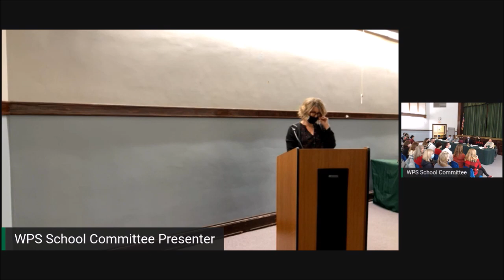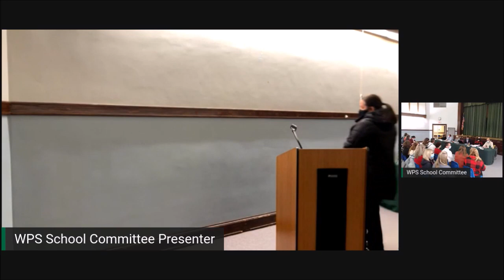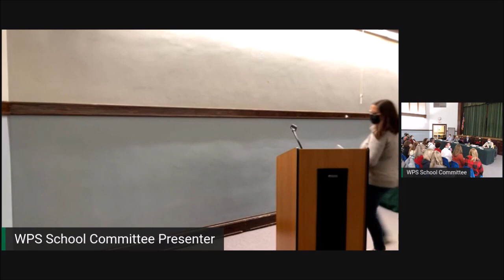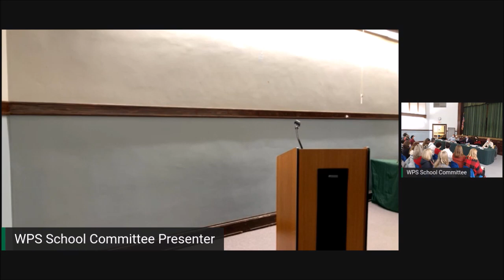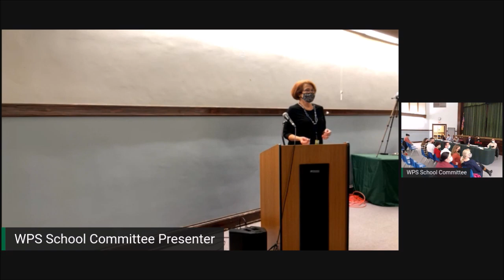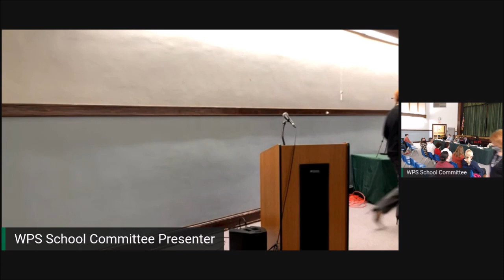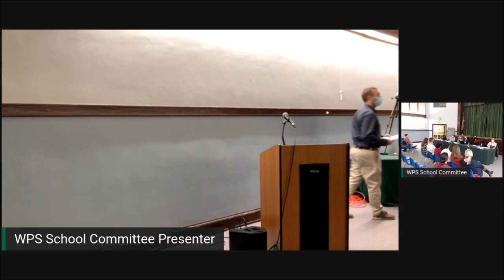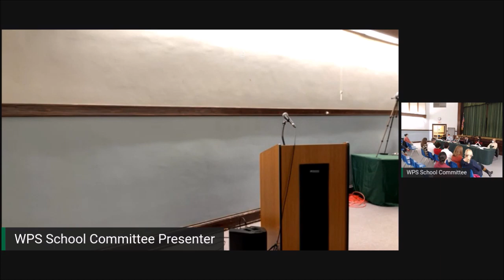12 14 2021 School Committee Meeting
This is the regular meeting of the School Committee for the Wrentham Public Schools on Tuesday, December 14th, 2021.